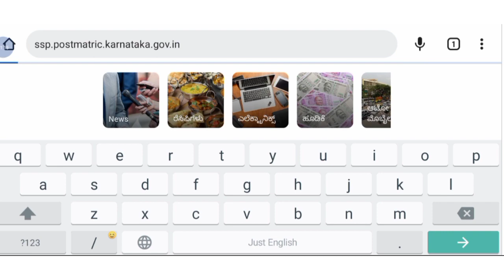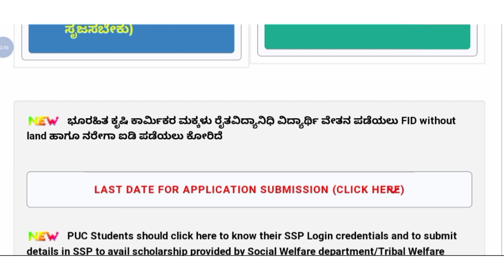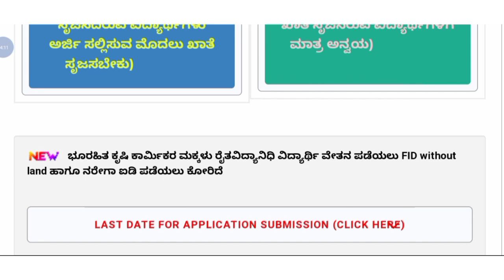ಈ ದಾಖಲೆಗಳು ಇಲ್ಲಾಂದ್ರೆ ವಿದ್ಯಾನಿಧಿ ವಿದ್ಯಾರ್ಥಿವೇತನ ಸಿಗಲ್ಲ| SSP New Update| CM Vidyanidhi|scholarships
ರಾಜ್ಯ ಸರ್ಕಾರವು ರೈತ ವಿದ್ಯಾನಿಧಿ ವಿದ್ಯಾರ್ಥಿವೇತನವನ್ನು ಭೂರಹಿತ ಕೃಷಿ ಕಾರ್ಮಿಕರ ಮಕ್ಕಳಿಗೂ ವಿಸ್ತರಿಸಿದ್ದು, ಇದನ್ನು ಪಡೆಯಲು ಭೂರಹಿತ FID ಹಾಗೂ ನರೇಗಾ ID ಗಳನ್ನು ಪಡೆಯಲು SSP ತಂತ್ರಾಂಶದಲ್ಲಿ ಸೂಚಿಸಲಾಗಿದೆ. ಈ ಎರಡು ದಾಖಲೆಗಳನ್ನು ಪಡೆಯುವ ಭೂರಹಿತ ಕೃಷಿ ಕಾರ್ಮಿಕರ ಮಕ್ಕಳು ಈ ವಿದ್ಯಾರ್ಥಿವೇತನವನ್ನು ಪಡೆಯಲು ಅರ್ಹರಾಗಿರುತ್ತಾರೆ.